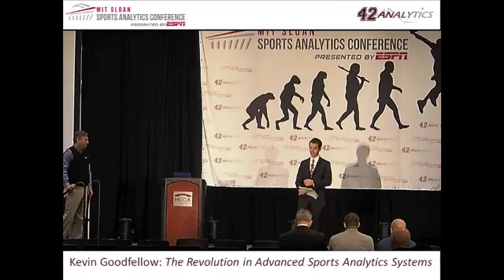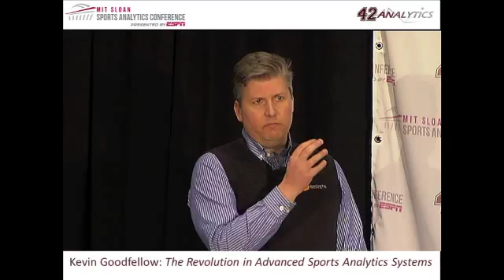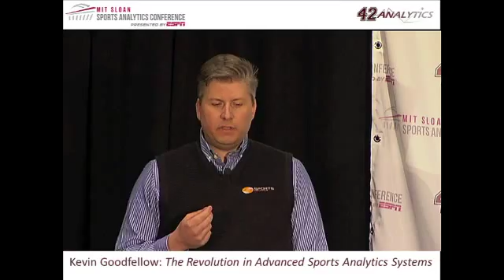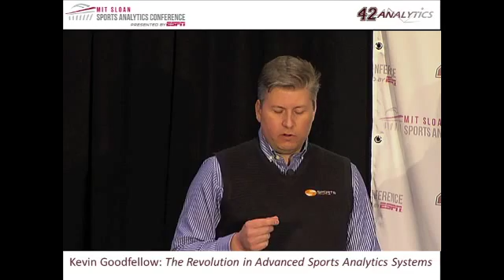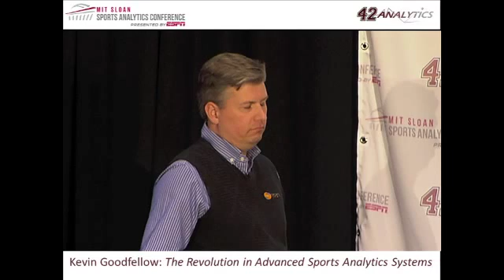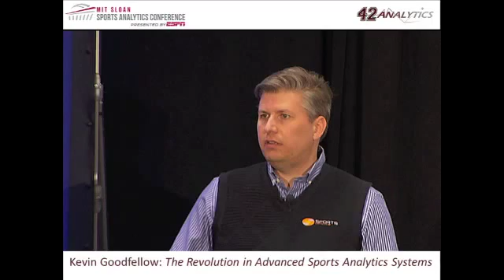2012 SSAC: The Revolution in Advanced Sports Analytics Systems